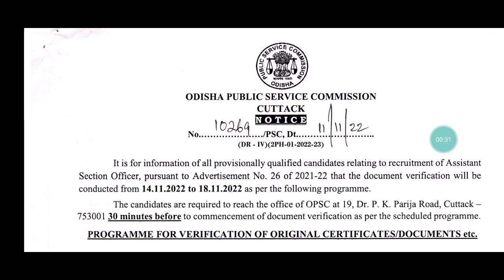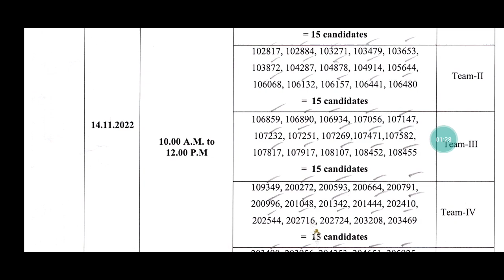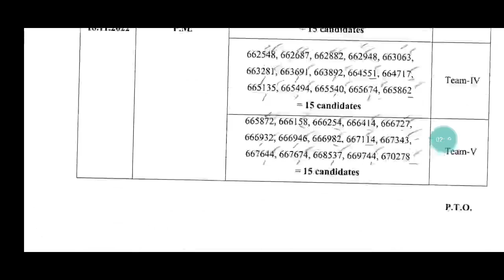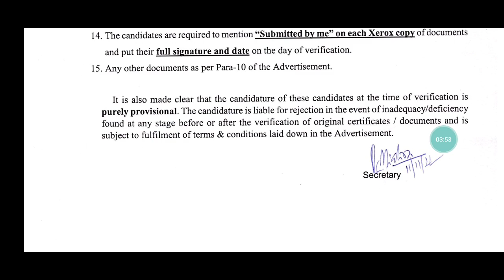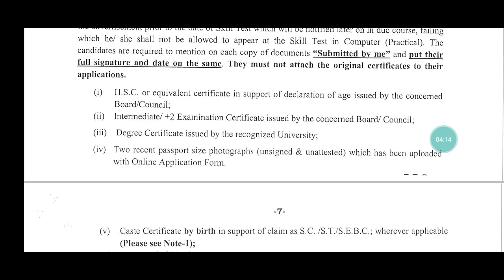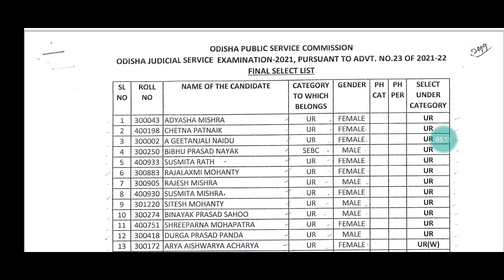OPSC ASO DOCUMENTS VERIFICATION DATE 2022/ASO DOCUMENTS REQUIRED 2022/OJAS MAIN RESULT 2022/OPSC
ASO RESULT 2022
OPSC ASO RESULT 2022
ASO DOCUMENTS VERIFICATION DATE 2022
ASO DOCUMENTS REQUIRED 2022
OPSC ASO DOCUMENTS VERIFICATION 2022
OPSC ASO 2022
ASO NEWS 2022
OPSC ASO RESULT NEWS UPDATE
OJS RESULT 2022
Ojas result 2022
ojas main result 2022
odisha judicial service result 2022